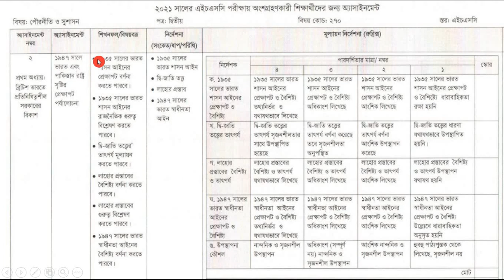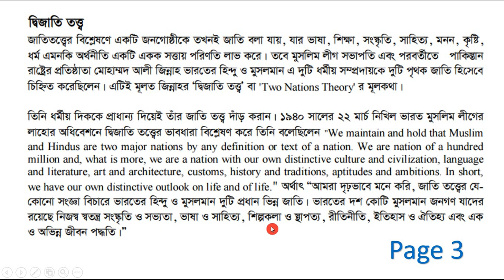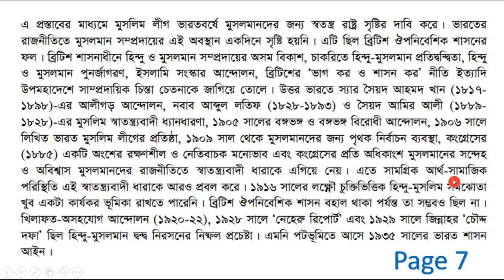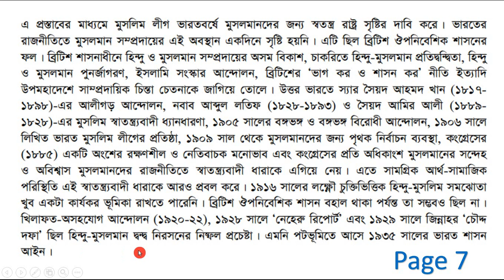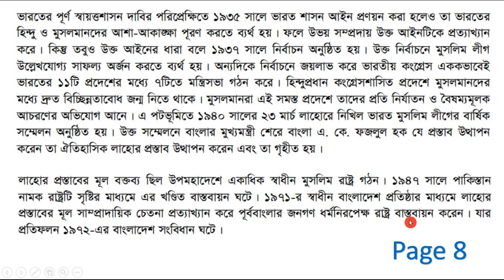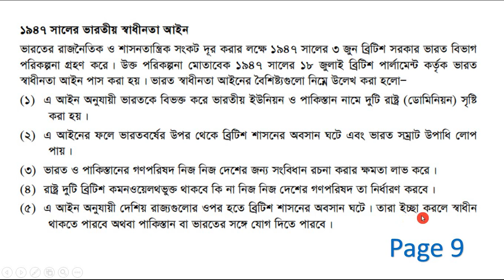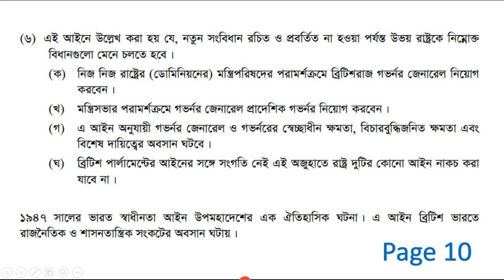HSC 2021, অ্যাসাইনমেন্ট, পৌরনীতি ও সুশাসন, ৩য় সপ্তাহ, HSC 2021 Assignment ,3rd week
২০২১ সালের এইচএসসি পরীক্ষায় অংশগ্রহনকারী শিক্ষার্থীদের জন্য আসাইনমেন্ট
বিষয় : পৌরনীতি ও সুশাসন ২য় পত্র
Assignment for HSC Exam Candidate 2021
Subject: Civics And Good Governance 2nd paper

অ্যাসাইনমেন্ট:
১৯৪৭ সালে ভারত ও পাকিস্তান রাষ্ট্র সৃষ্টির প্রেক্ষাপট পর্যালোচনা

১৯৩৫ সালের ভারত শাসন আইন
দ্বি জাতি তত্ব
লাহোর প্রস্তাব
১৯৪৭ সালের ভারত স্বাধীনতা আইন

HSC 2021 Assignment 3rd week
HSC 2021 Exam Assignment  3rd week
এইচএসসি পরীক্ষা ২০২১  অ্যাসাইনমেন্ট ৩য় সপ্তাহ
Civics And Good Governance 2nd paper Assignment
পৌরনীতি ও সুশাসন অ্যাসাইনমেন্ট
এইচএসসি ২০২১
HSC 2021